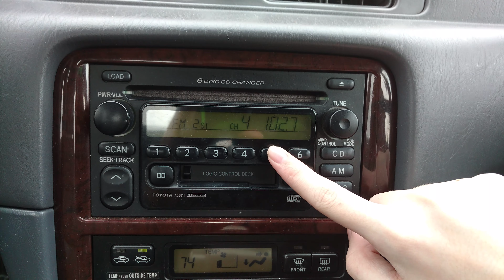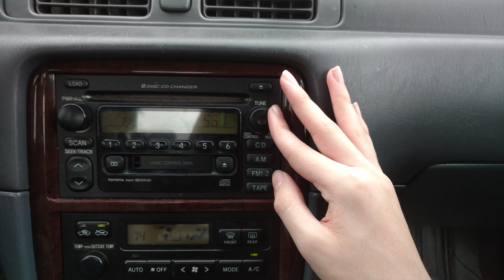2000 Toyota Camry XLE Radio Demo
Another Radio Demo is made for 2018